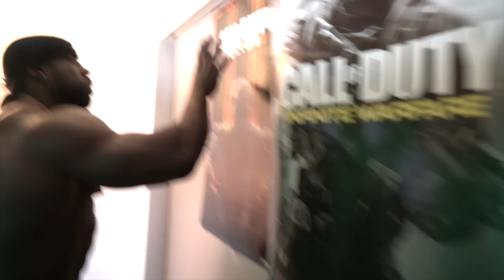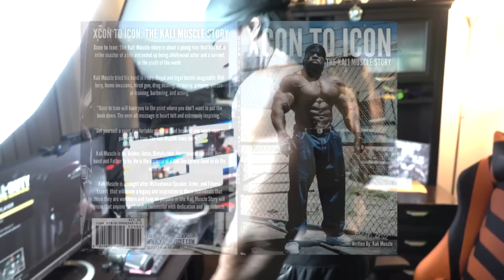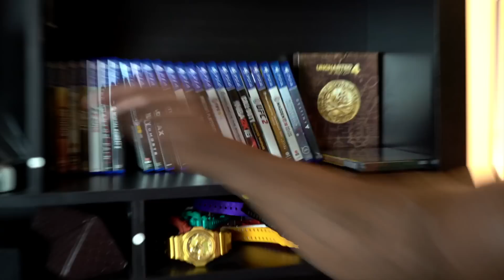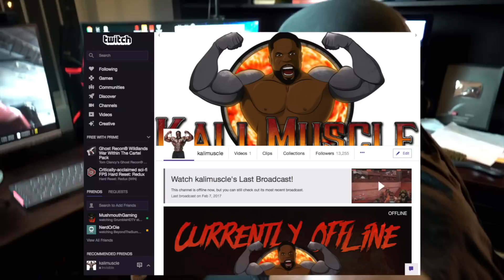Kali Muscle Gaming Setup + Room Tour (2017)